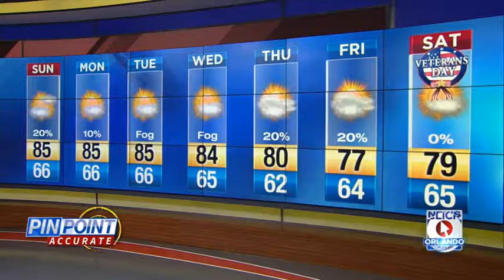Sunday morning forecast